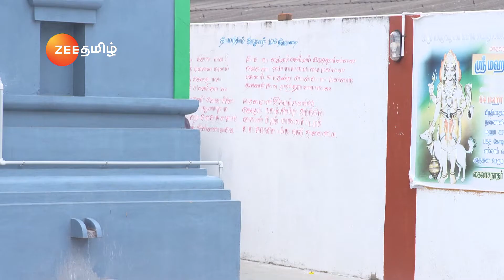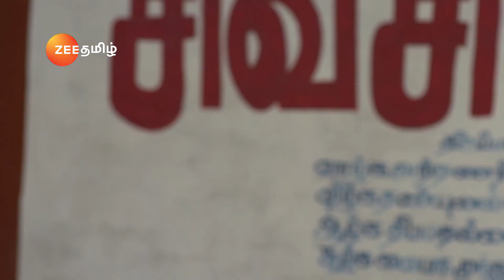கோவிலில் Sathya Prabhu வும் வரவேற்கப்படுகிறார்கள் | Full Ep 240 | Aayesha - Zee Tamil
Prabhu gets irritated with Sathya’s antics. Prabhu’s father seconds Sathya, when she insists on eating breakfast before going to the temple. When Sathya and Prabhu reach the temple, a few beggars welcome them, but Anita disapproves of this.
Show Name : Sathya
Producer/Star Cast : Indran,Koli Ramya, Vishnu Vijay
Episode No : 240